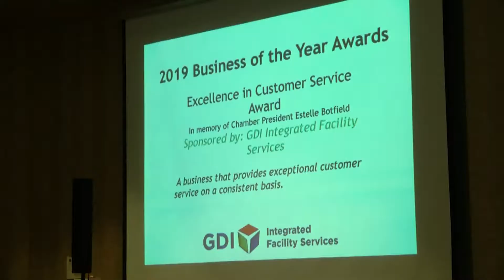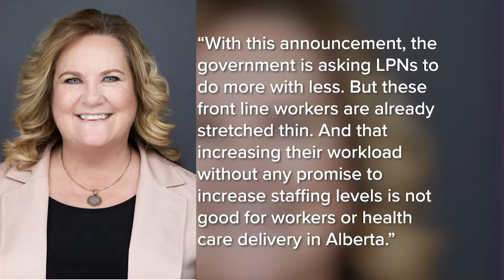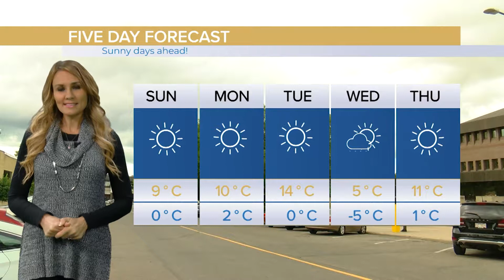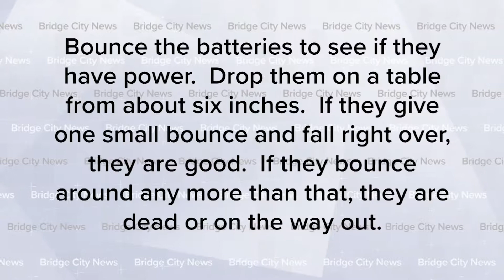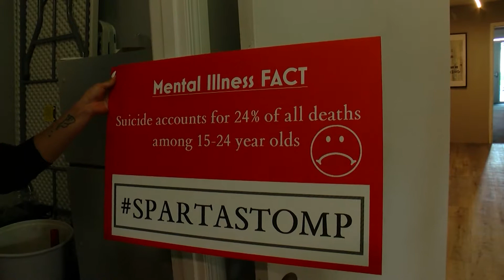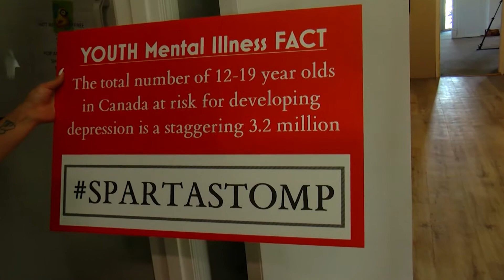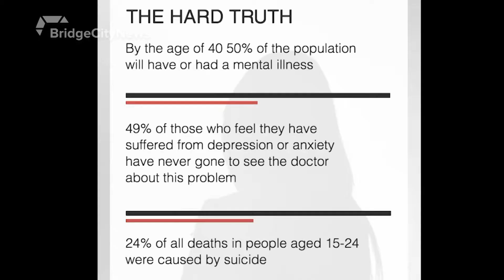BCN Today! October 18, 2019 - Full Newscast